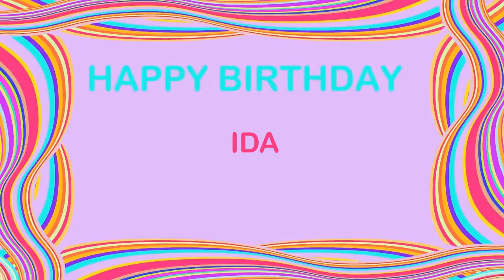Ida Birthday Postcards & Postales